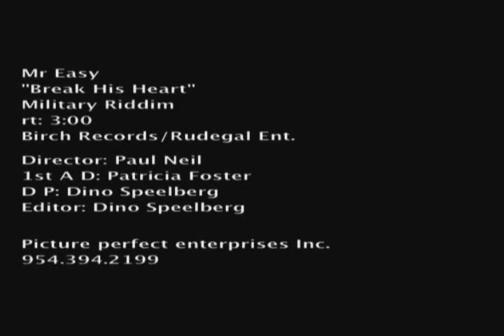Mr. Easy - Break His Heart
Mr. Easy's tune Break His Heart on the Military Riddim.